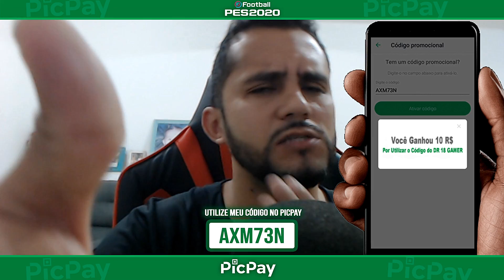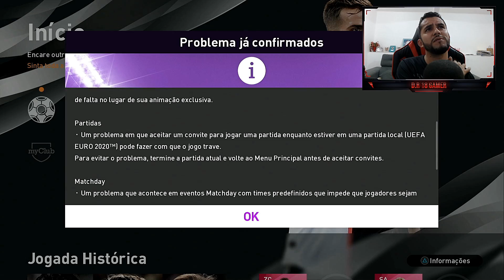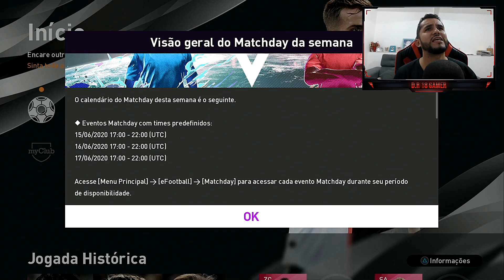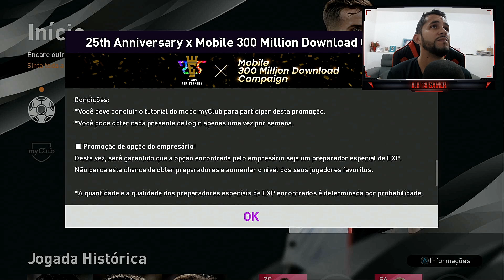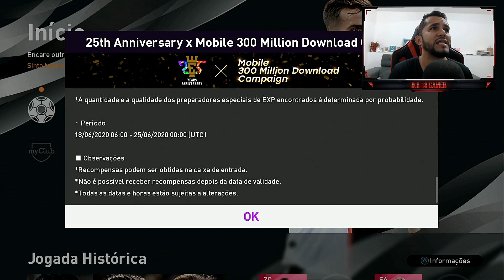ICONIC MOMENTS BAYERN E JUVENTUS + 5 CRAQUES GRÁTIS! ATUALIZAÇÃO SEMANAL! myclub PES 2020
ATUALIZAÇÃO SEMANAL COMPLETA, GANHE 5 BOLAS PRETAS TOPS GRATIS,ICONIC MOMENTS DA JUVENTUS E DO BAYERN DE MUNIQUE , GANHE PREPARADORES DE EXPERIENCIA,ISSO TUDO NA NOVA ATUALIZAÇÃO SEMANAL DO EFOOTBALL PES 2020 MODO MYCLUB.